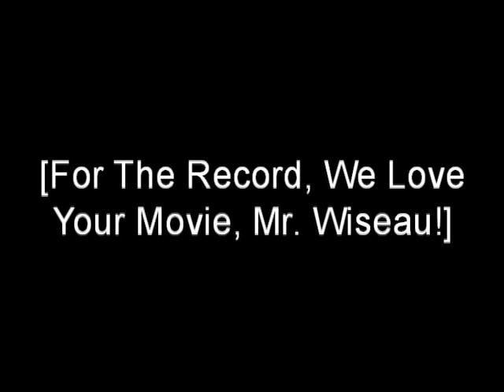Final Fantasy VII: Abridged - Episode 11 - In Cloud Pursuit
New Episodes Monthly

Episode 11 Final Fantasy 7 Abridged - In Cloud Pursuit

Description - Cloud, somber hero for hire, is robbed of his materia and thrown into hell on earth...WUTAI!

Writers
Alex Melius & Kiel Nelson

Editor
Alex Melius

PR
Kiel Nelson

Footage Used
• Final Fantasy VII
• Board James: Mouse Trap
Sound Effects Used
• Persona 4
Music Used
• "The Cloud Song"
◦ by SpookyDoom
• All Final Fantasy VII Music
◦ by Nobuo Ueamatsu
• "Zone Time" (Persona 4)
◦ by Shoji Meguro
• "The Room Theme" (The Room)
◦ by Malden Milicevic
• "Powerhouse" (Looney Tunes)
◦ by Raymond Scott
• "Tower of Tragedy" (Banjo-Tooie)
◦ by Grant Kirkhope
• "Pianta Parlor Minigame" (Paper Mario: The Thousand Year Door)
◦ by Yoshito Hirano & Yuka Tsujiyoko
• "Guile's Theme" (Street Fighter 2)
◦ by Yoko Shimomura & Isao Abe

Full Series Cast

Cloud/Sephiroth/Hojo/Dyne/Misc - cloudstrife8 (Kiel Nelson)
Barret/Tseng/Zack/Biggs/Dio/Misc - GuitArchon (Alex Melius)
Red XIII/Aerith/Misc - Lii0Lionheart (Emily Marotz)
Tifa/Elena/Shera/Misc - celticbutterfly
Yuffie/Jessie/Scarlet/Misc - ChuangTzux2 (Sammy Rottscheit)
Rufus/Condor Commander/Misc - (Spencer Kawell)
Rude - (Ted Drotning)
Vincent/Misc - (Nick Buroker)
President Shinra/Misc - Nick Sinotte (Nick Sinotte)
Reno/Bugenhagen - puresage29 (Michael Flanagan)
Cid/Misc - CrkdBlueShds (Dave Briggs)
Godo -JoeSomebody2 (Jacob Nelson)
Misc - (Kris Martin)
Most Angry Misc - (Steve Wiroll)
Misc - (Tom Porter)
Misc - (Jason Emmons)
Misc - (James Harder)

Also, here is a link to our other projects - Game Graveyard, (Youtube - Nick Sinotte)